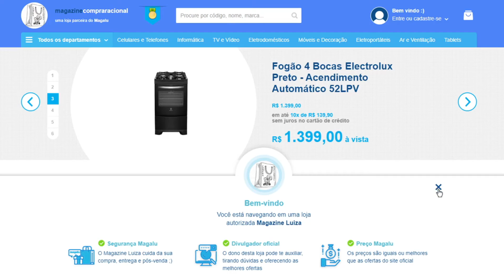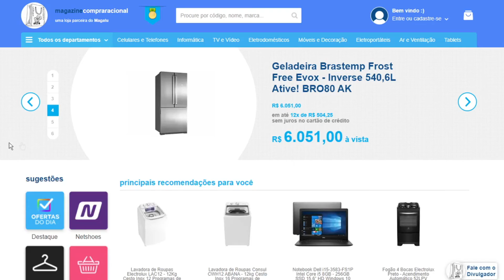Motivos Para Ter o Moto E7 Plus | Vale a Pena? | Review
Tenha um smartphone com desempenho super responsivo em suas mãos! Nunca perca nenhum momento com o Moto E7 Plus da Motorola, pois seu conjunto de câmera dupla na traseira permite que você realize fotos de nível profissional.

Loja da Magazine Luiza, em parceria com o nosso canal, no lá você pode conferir, esse e muitos outros milhares de produtos da Magalu, com toda cobertura, e segurança de uma Empresa com Anos de Mercado.